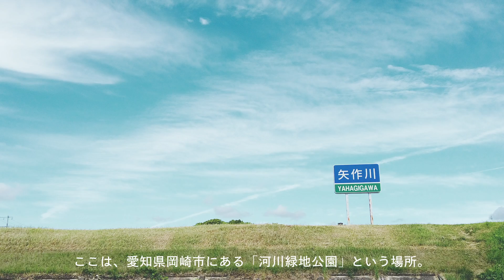【撮り鉄】撮影スポット！愛知県岡崎市の河川緑地公園（矢作川の河川敷）JR東海道線 ｜旅vlog#6｜The landscapes by wareware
2022年8月からYoutubeで旅vlogをスタートしました、warewareです。
→ @The Landscapes by ware & ware

◆warewareについて

バックパッカーとフォトグラファーの二人組です。
有名な観光地や、映えスポットよりも、人が少なくてのんびり羽を伸ばせる場所を求めて日々旅しています。

動画はまだまだ勉強中ですが、
旅vlogを我々なりの視点で楽しく発信していければいいなと思ってます。

Please send us DM！